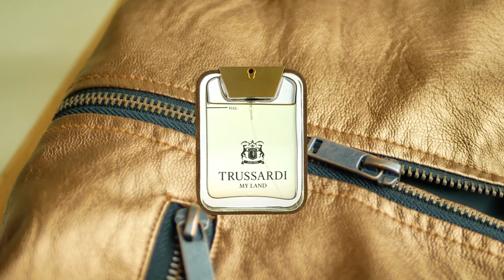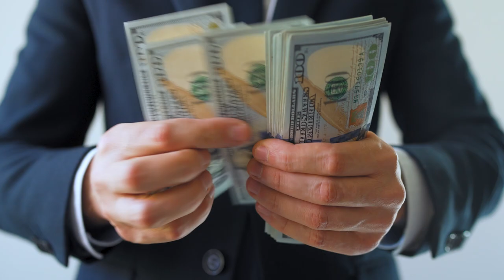10 Of The Most UNDERRATED Leather Signature Colognes - Smells Like You Spent $$$! + Bottle GIVEAWAY!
Check out some of my favorite criminally underrated & inexpensive (though expensive smelling) leather fragrances!

FragranceX     -  FX15
Fragrance.net -  GWTR4

5 UNIQUE FALL SCENTS             5 SFW SCENTS FOR MEN!

My Equipment ~

Editing Software ~